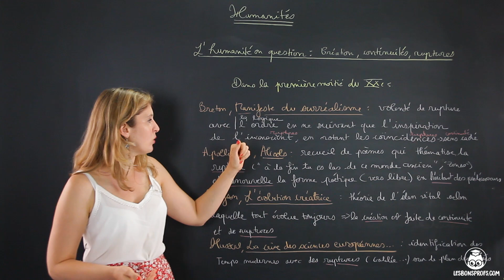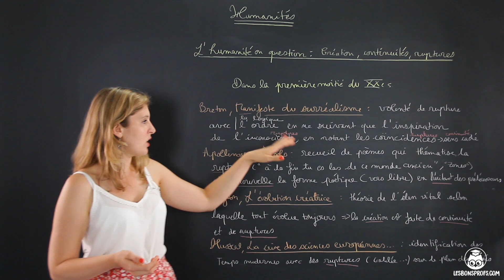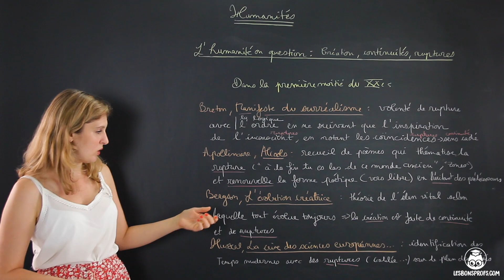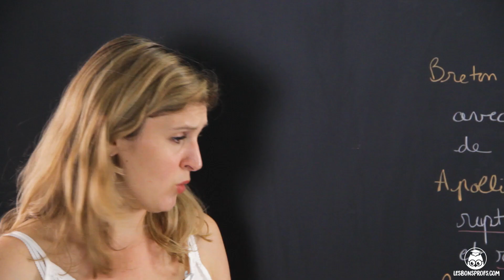Création, continuités, ruptures : 1re moitié du XXe siècle - Humanités - Tle - Les Bons Profs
Retrouvez TOUTES les vidéos d'Humanités, littérature et philosophie sur notre